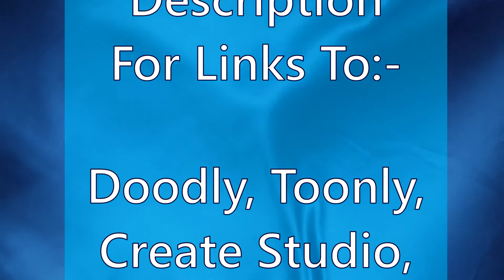Tony Smith - Blue Velvet(Cover)[Movie Theme]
This is a tune from the movie of the same name!